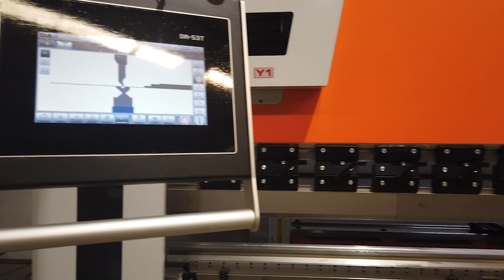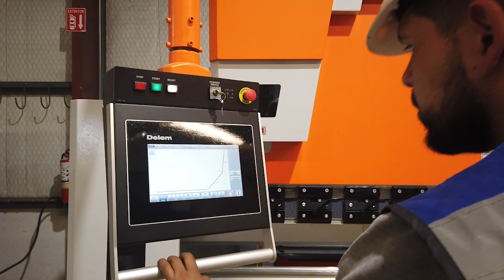A la venta Dobladora Ermaksan POWER BEND FALCON 10.1 x 192 | Industrias Frimar | Maquinaria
PRODUCTO NUEVO
Tipo: Hidráulica
Capacidad: 192 US Ton
Cama: 8'9"
Entre Paredes: 7'2"
Carrera: 10.8"
Tope: Motorizado
Garganta: 16"
Peso: 13,192 lb
Control CNC: Delem DA53T
Ejes: 4 Y1, Y2, X 800 mm, R 250 mm
Dados: Sup: Ganzo Inf: 4 caras
Crowling Motorizado
Dimensiones: 85" x 198" x 106"